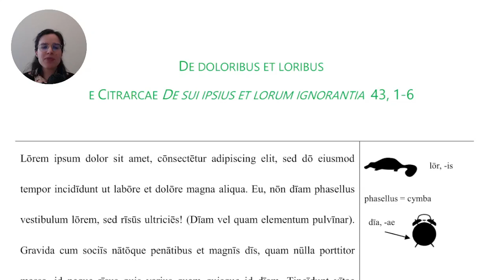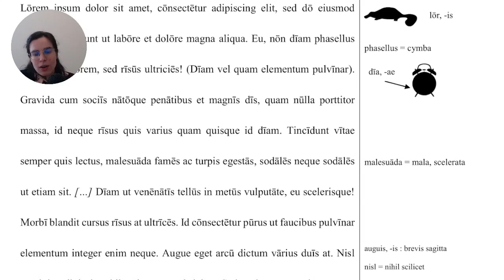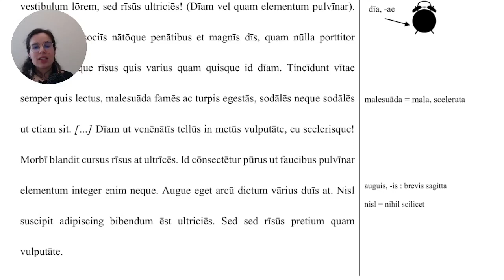Latin teacher reveals the hidden meaning of LOREM IPSUM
Salvete! In this April's foo... sorry, in this video we read and explain Citrarca's "De suis ipsius et lorum ignorantia", whose incipit "Lorem ipsum dolor sit amet..." is notorious. Enjoy the video!